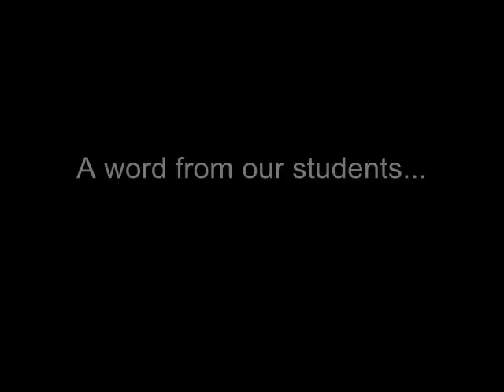Ohio State Marion Orientation Video 2010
Current Ohio State Marion students share their thoughts and experiences about life on a regional campus and as a Buckeye with incoming freshmen and transfer students.